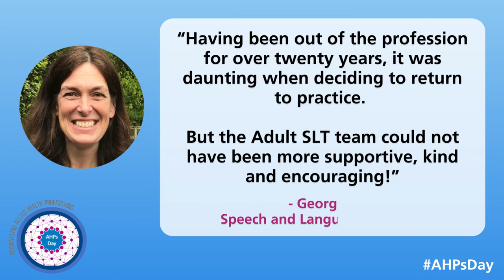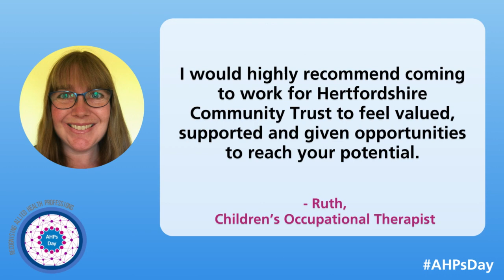AHP Day - Return to Practice